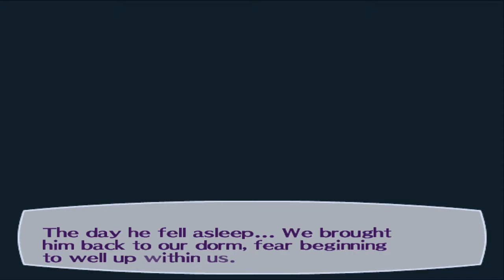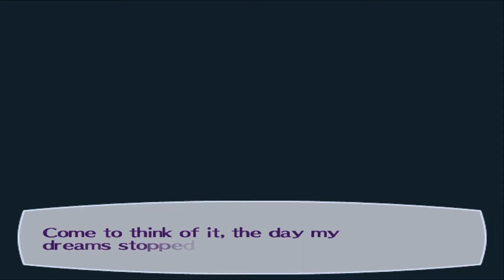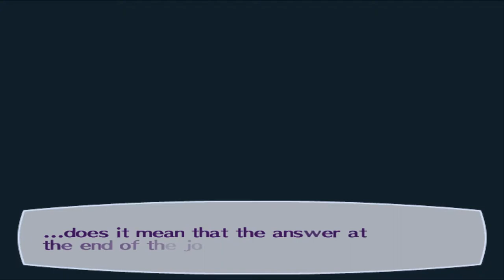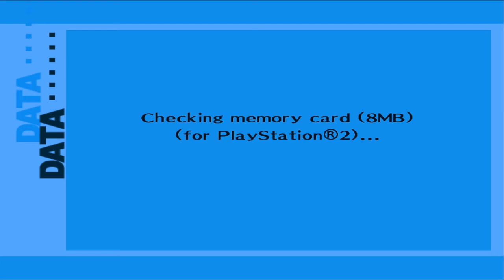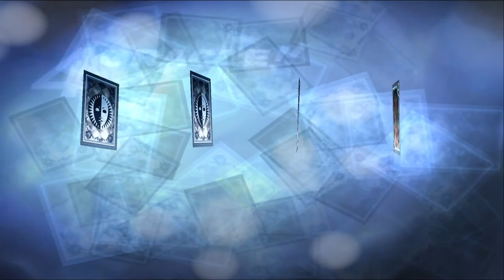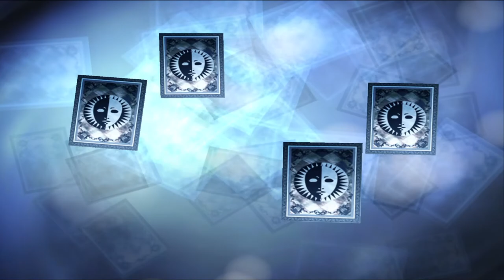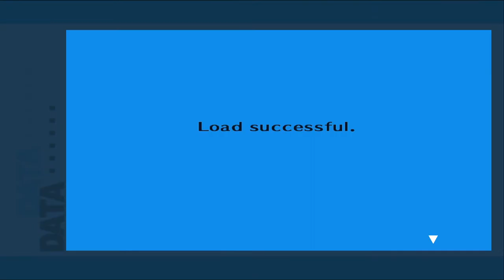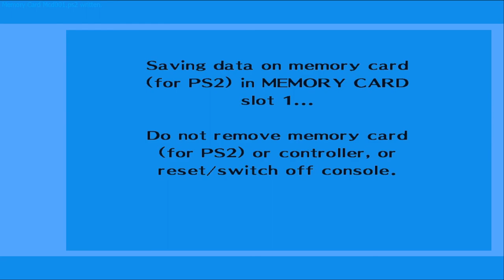Metis & The Abyss Of Time - Persona 3 The Answer Let's Play/Playthrough BLIND - 1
Game Description
We're diving back into Persona 3 FES, but this time we will be playing the second part of the game which gives us some debatably much needed answers about the fate of our protagonist and our team members. This time we play as waifu #248, Aigis, as she has a hard time accepting and mourning the death of the protagonist which she has made a promise to. Hopefully this is just as good as the first half of the game.

Ending Song
Name: Black Market
Game: Shin Megami Tensei 4
Developer/Publisher: Atlus/Sega